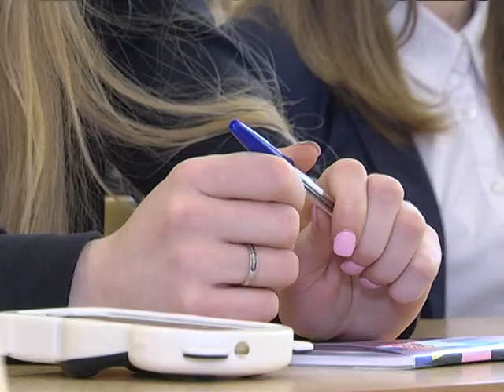2016-12-13 г. Брест. День рождения филологического факультета. Новости на Буг-ТВ.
День рождения филологического факультета УО «БрГУ им. А. С. Пушкина»
Свой День рождения отметил один из старейших факультетов Брестского государственного университета имени Пушкина. Кузнице филологических кадров региона - 71. В торжественной обстановке в актовом зале университета свою альма-матер поздравили студенты и педагоги вузовского подразделения.